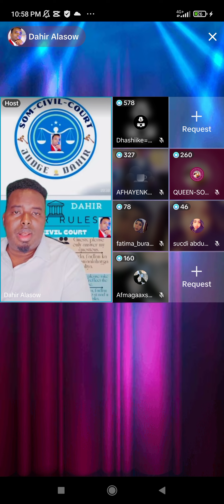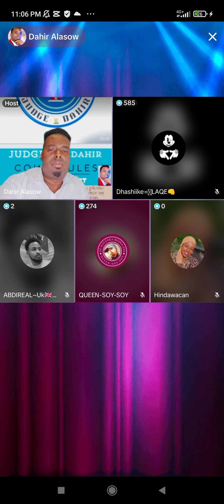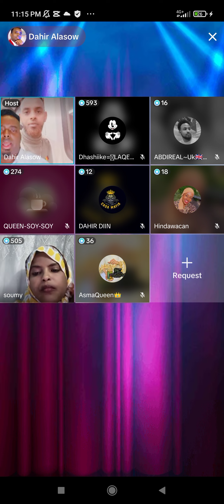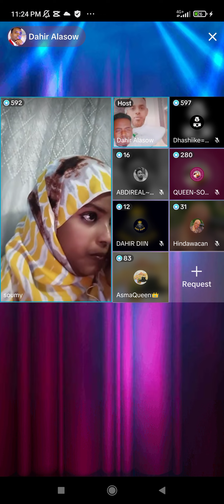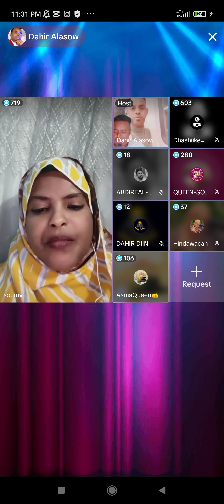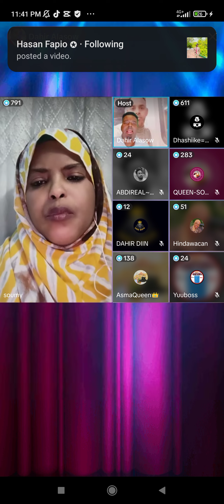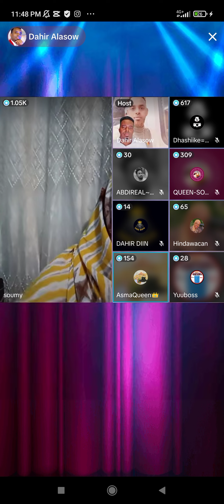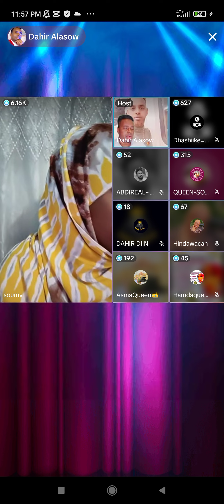Xaaskiisa Ayuu Lacag Ka Dhacay Wuuna Baxsaday Daahir Calasow iyo Maxkamadi Ninki Xaaskiisa dhacay